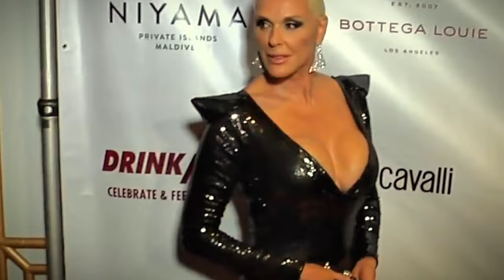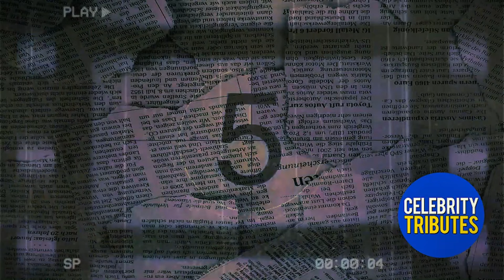Top 20 Actors Who Are Unrecognisable Today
Top 20 Hollywood Actors You Wouldn’t Recognise Today